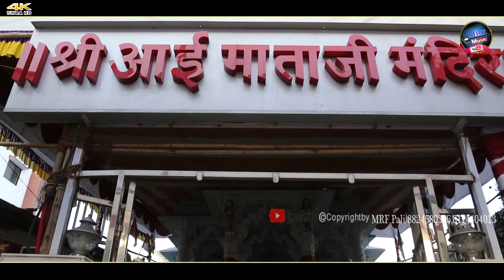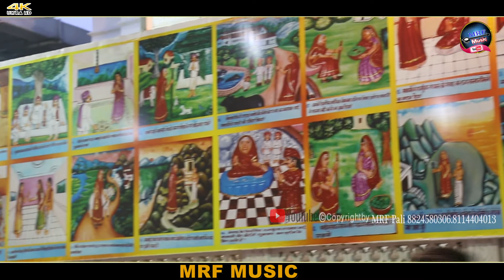Mata Ji Rajasthani Bhajan | Rajasthani Bhajan Songs !! राजस्थानी HD Song !! गायक रामचंद्र प्रजापत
भजन लाईव टेलीकास्ट,
राजस्थानी व हिन्दी भजन,टेली फिल्म,कोमेडी,गीत,गजल,शादीपार्टी,सांस्कृती कार्यकर्म फोटो विडीयो ओर  यू टूयूब का कार्य किया जाता है !!
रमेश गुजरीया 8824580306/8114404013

⇨ Hungama :
⇨ Wynk :
⇨ Jio Saavn :
⇨ Youtube Music :

⇨ To Set  as your Callertune
⇨ Airtel User Dial
⇨ Vodafone User Dial
⇨ Idea User Dial
⇨ BSNL (S/E)  ZONE User SMS To

♪ Song :  Mata Ji Rajasthani Bhajan
♪ Singer :  रामचंद्र प्रजापत
♪ Lyrics :
♪ Recording :
♪ Video Director :
♪ Producer :
♪ D.O.P. :
♪ Editor :
♪ Music Label :
♪ Special Thank"s =